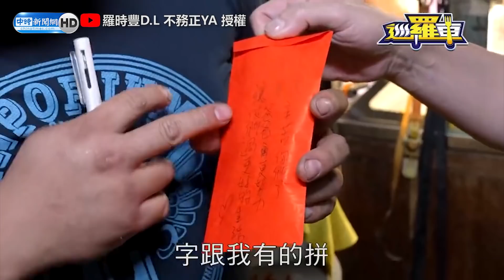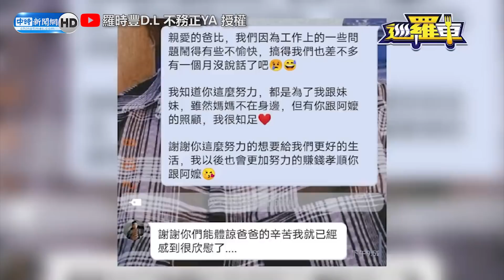1天只睡3小時...鐵漢爸夜市賣地瓜球拼命賺錢 談女兒秒落淚「讓她們沒童年」@2024-r3n ｜中時新聞網